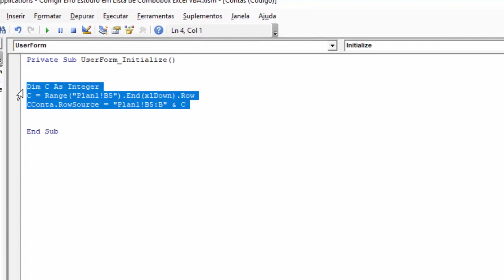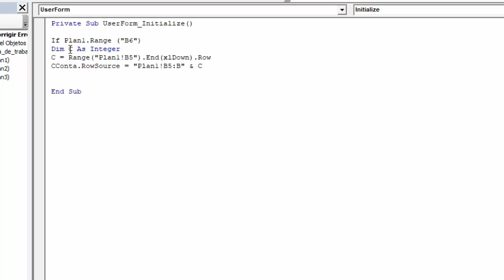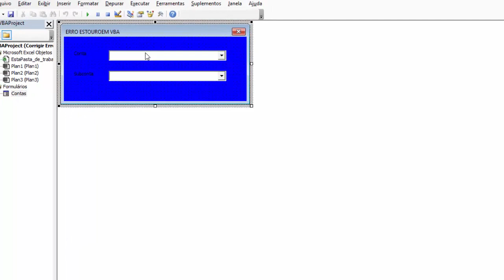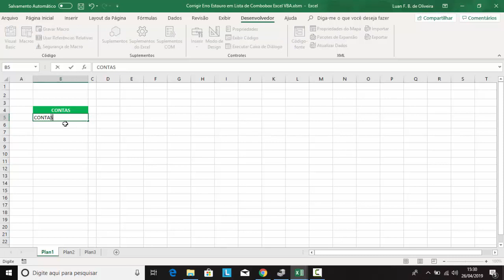Corrigir Erro ESTOURO em Códigos Excel VBA - Erro em Tempo de Execução 06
✅Site SGP: Venda de Coleção de Planilhas Excel VBA Prontas:
Como Corrigir Erro Estouro em tempo de execução em códigos vba, formulários lista de combobox Excel VBA. Erro em tempo de execução 06, ocorre devido aos códigos Excel VBA não ter registros para montar a lista. Mas com condição if é possível corrigir este erro vba de estouro ou evita-lo.